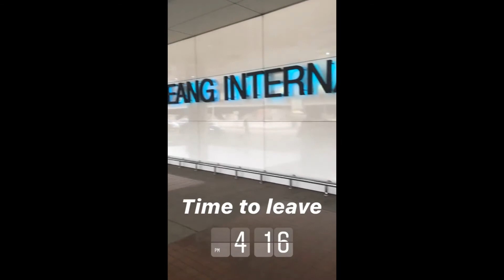Bangkok Trip - InstaMoments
Not the usual kind of vlogs that I make in this channel. Just thought of sharing moments captured through my Instagram Stories in Bangkok. :)